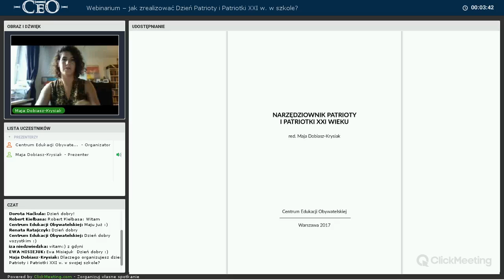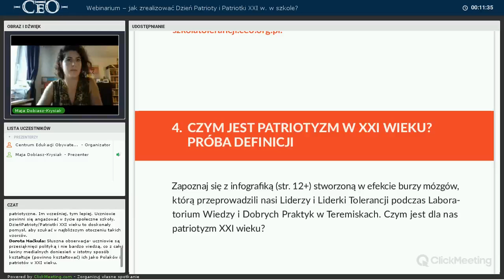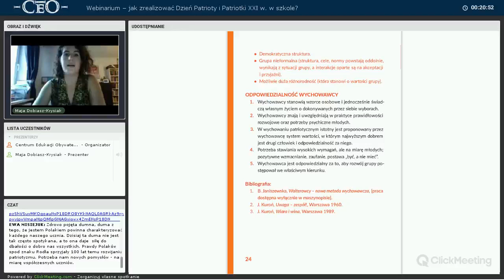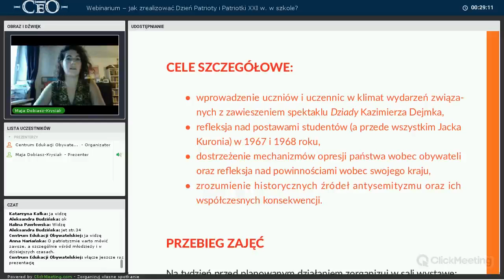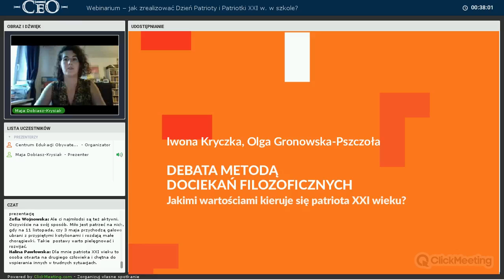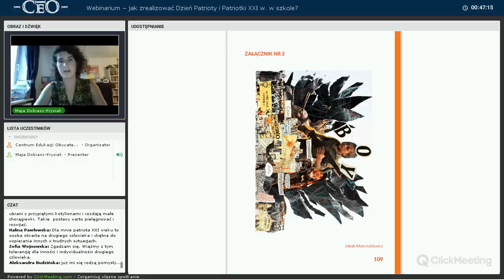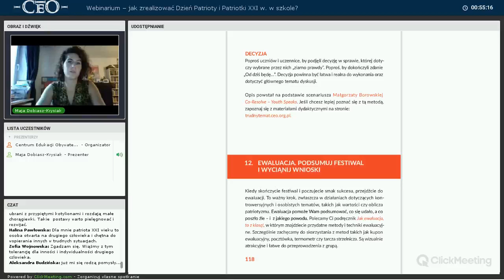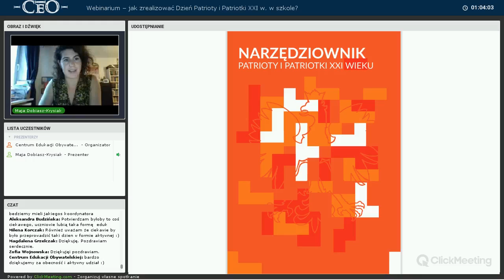Webinarium- Jak zrealizować Dzień Patrioty i Patriotki XXI w. w szkole?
Webinarium postało w ramach projektu Szkoła Tolerancji.
Prowadząca: Maja Dobiasz- Krysiak
Opis:
Patriotyzm to dość popularne hasło w szkole – jak jednak sprawić, by organizowany przez nas Dzień Patrioty i Patriotki XXI w nie zamienił się w kolejną akademię ku czci?

Wobec ostatnich wydarzeń polityczno-społecznych ważne jest to by skłonić młodych do myślenia i działania w duchu patriotyzmu obywatelskiego i refleksji nad patriotyzmem krwi i ziemi.

Proponujemy Wam więc aktywną formułę festiwalu uczniowskiego, a żeby pomóc Wam w jego realizacji mamy dla Was Narzędziownik Patrioty i Patriotki XXI w – publikację z propozycjami działań, ćwiczeń i  interwencji kryzysowych, dzięki której nie zostaniecie sami!
Dzięki webinarium poznacie lepiej nasze propozycje i nauczycie się Narzędziownika. Będzie też możliwość zadawania pytań poprzez chat.